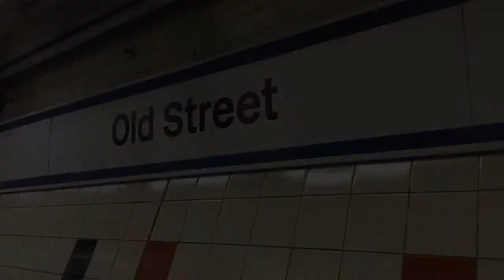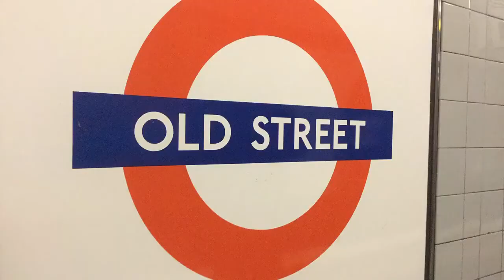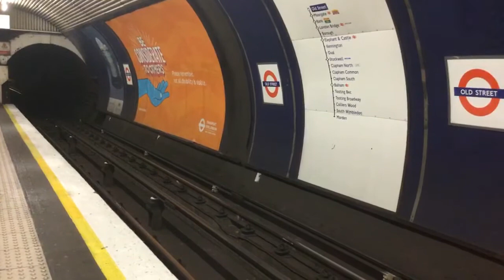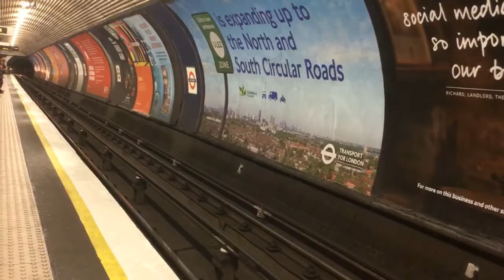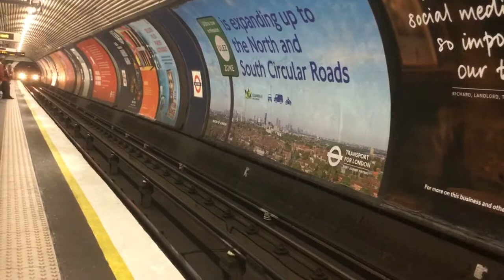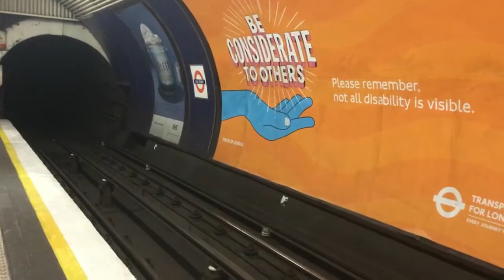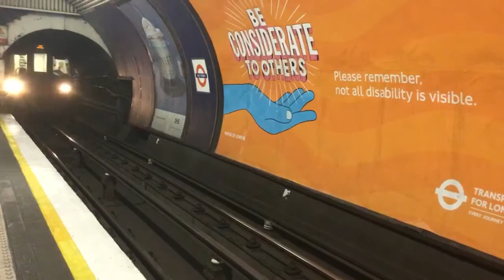Trainspotting at Old Street Station 15/5/21